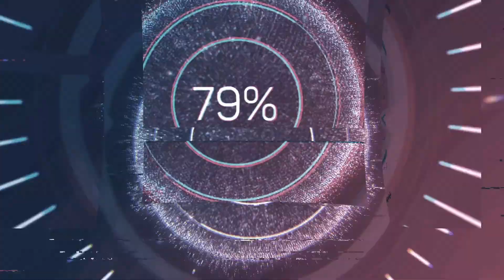FS22 4x map Berezivka #079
fs22 my 4x map BEREZIVKA UA